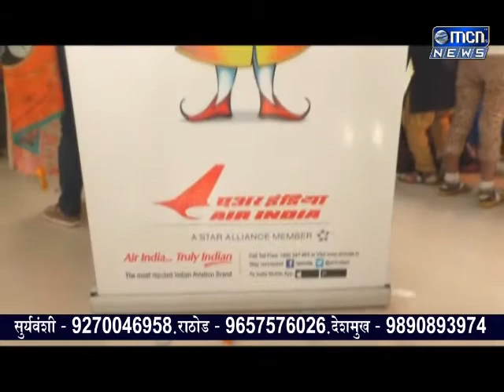MCN NEWS - नांदेड - अम्रुतसर विमानसेवा सुरु ; गुरुद्वारा बोर्डातर्फे भावीकांचे जल्लोषात स्वागत